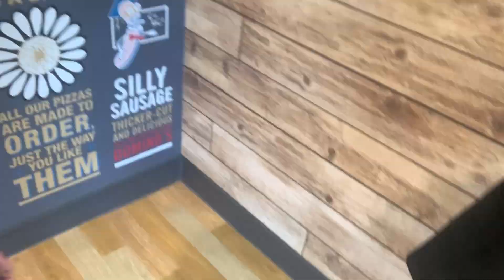Kung Fu Panda 4 | Atkin345's Cinema Series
Cinema Series is back with a bang, starting 2024 off right with Kung Fu Panda 4! Zach and I are both big-time fans of the franchise, and we couldn't wait to see this fourth instalment. Does it pack a punch like we had hoped, or is this one too many?

Synopsis:
Po must train a new warrior when he's chosen to become the spiritual leader of the Valley of Peace. However, when a powerful shape-shifting sorceress sets her eyes on his Staff of Wisdom, he suddenly realizes he's going to need some help. Teaming up with a quick-witted corsac fox, Po soon discovers that heroes can be found in the most unexpected places.

WARNING: Opinions will be shared throughout the duration of this video. Therefore, if you are allergic to people who are different than you, go skadoosh yourself.

About this channel:
I don't have much of an upload schedule, nor do I plan regular videos ahead of time. But what I do, I do for fun. You'll mainly see episodes of my Cinema Series here, but occasionally I'll make other content, such as vlogs, animation tests, and the ever-popular ASMR videos. For now, though, I'm just trying to have fun and build up a fanbase (right now I'm only at 350 subs, but whatever). And speaking of animation, I'm planning something big to come in a few years' time, so stick around for that. Or come back later, I guess.